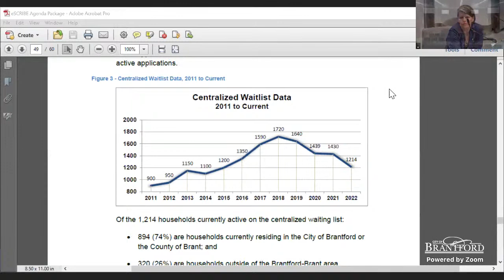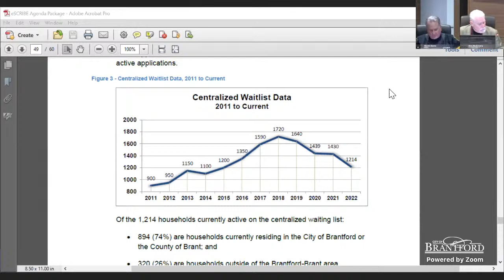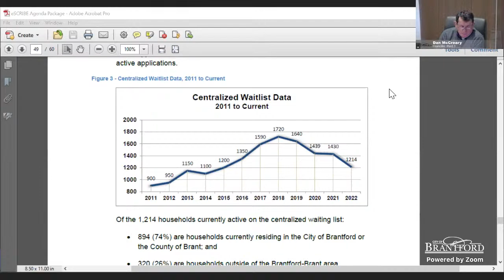Social Services Committee